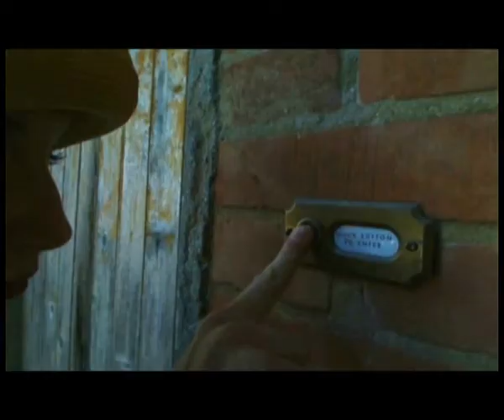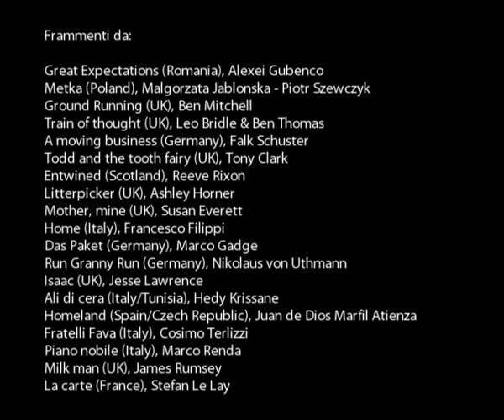Skepto International Film Festival 2010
Collage di frammenti e momenti dalla prima edizione dello Skepto International Film Festival (26,27,28/02/2010): cortometraggi, dibattiti, incontri con i filmmaker in un'atmosfera calda e allegra nel cuore della splendida città di Cagliari.
A summary of the first edition of the Skepto International Film Festival (26,27,28/02/2010): short movies, debates, meetings with the filmmakers in a friendly and warm atmosphere in the heart of the beautiful city of Cagliari.